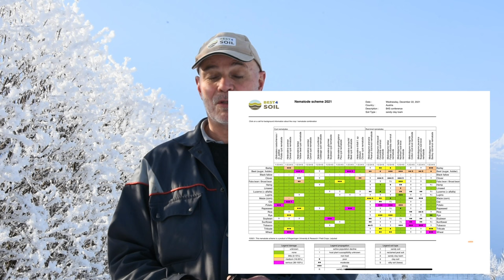The Best4Soil Online Conference 2022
It is harvest time for the Best4Soil project. In our big online conference on the 16th of February 2022 we want to showcase the project results we accomplished with the help of many dedicated people all over Europe and invite you to take part and join the discussion.

As we all know, healthy soils are the basis of any sustainable farming system. They are the basis of healthy plants and thereby for healthy people. That’s the reason why healthy soils are also at the center of the Best4Soil network, which we established 3 years ago.

Since then, we have created videos, factsheets and tools all around the issues of soil health, soil borne diseases, nematodes and crop rotation. And all that information is already available in 22 languages - for free!

And now, close to the end of the project period, we have prepared a vibrant program packed with passionate practitioners, eminent scientists, experienced advisors and committed politicians – all aiming to achieve what is Best4Soil.

A famous TV cook, farmer, beekeeper and member of the European Parliament will show how healthy soils correlate with healthy nutrition. Practitioners will share their experience about how they manage soil health on their farms, using green manure and cover crops, compost, anaerobic soil disinfestation and the Best4Soil Decision Support Tool for managing soil borne diseases. And if you always wanted to know, what underpants can tell about the vitality of your soil, we got you covered.

Reserve your free ticket now, spread the news and also invite your friends and colleagues!